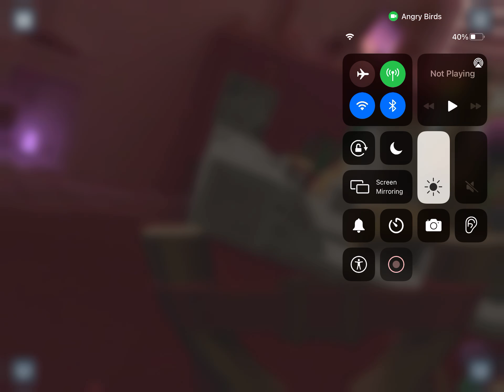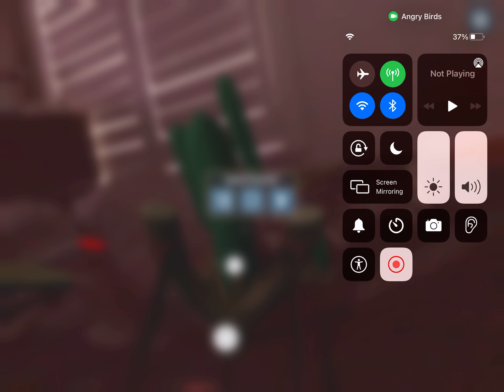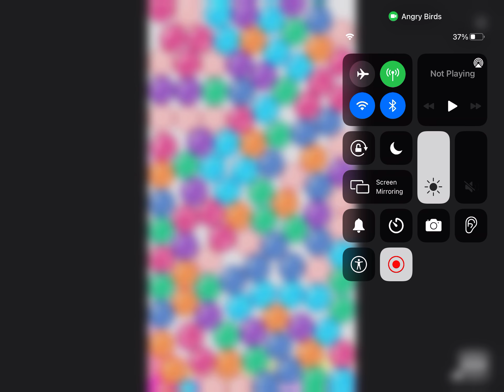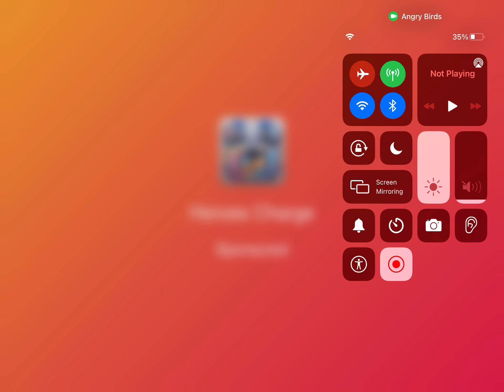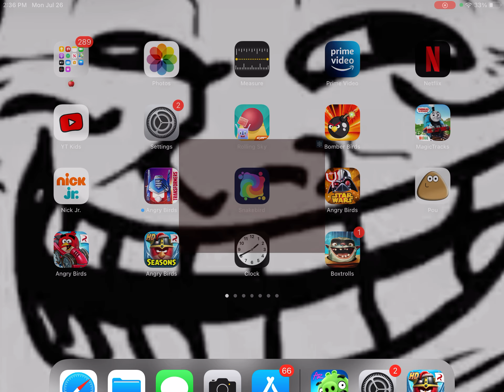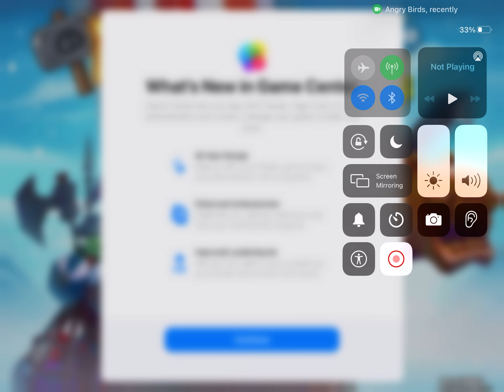Angry birds. Gaming this is copyright I think so sorry if it is YouTube 😢